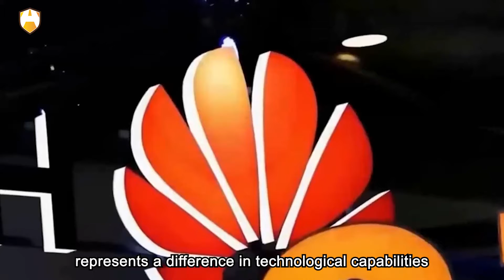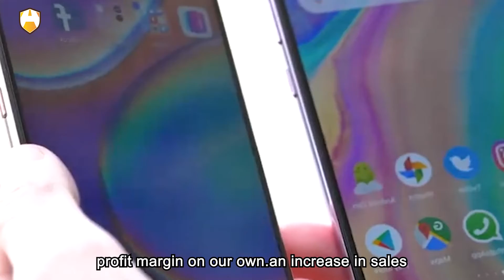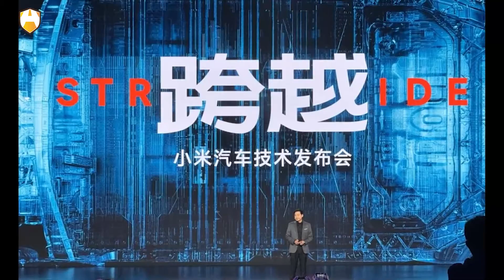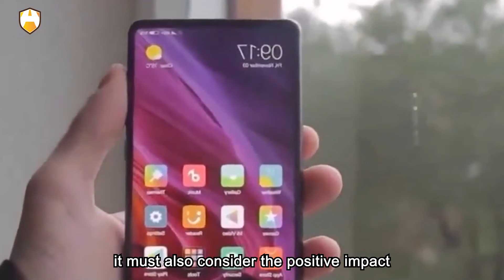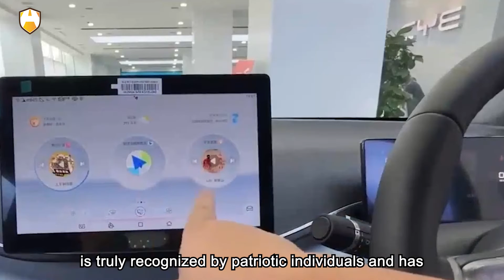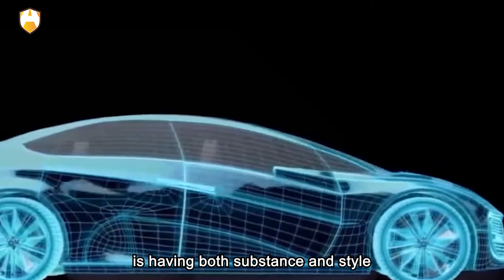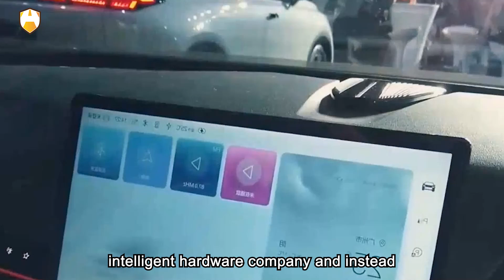WHAT's the Differences Between Xiaomi and Huawei?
Yesterday afternoon, Xiaomi's automotive technology launch event finally made its debut! Coupled with the ongoing "Huawei theft case," Xiaomi's founder Lei Jun and Xiaomi have rapidly become the hot topic of discussion throughout China. Have you noticed? Both Xiaomi and Huawei are renowned Chinese high-tech companies, with Huawei firmly establishing itself as a benchmark for high-end products. However, despite Xiaomi's excellence, its "high-end image" has struggled to solidify, leading to substantial setbacks in its plans to enter the high-end market.

So, the question arises: why does Xiaomi face such challenges in the high-end domain while Huawei is constrained by sanctions? What are the key differences between Xiaomi and Huawei? In today's video, I'd like to use smartphones as an example to discuss and share insights on this topic: the three key differences between Xiaomi and Huawei.

The First Gap: Research and Development, R&D, and More R&D!

The fundamental difference between Huawei and other domestic smartphone manufacturers is crystal clear—self-developed chips. Huawei's self-developed Kirin chips, in terms of performance and design, even surpass Qualcomm and Samsung's Exynos series chips. This has made Huawei a significant threat to Samsung in the high-end smartphone market.

The primary difference between Xiaomi and Huawei lies in technological research and development. In essence, Xiaomi struggles to pose a real threat to Samsung in the high-end market due to a lack of a "technology" gene.

Some may wonder, Xiaomi has always used the latest flagship chips from Qualcomm, and its configurations are on par with flagship models from Huawei and Samsung. Logically, there should be no technological gap. So, why is there such a significant difference in market performance between Xiaomi and the other two?

The apparent chip issue actually represents a difference in technological capabilities. Samsung and Xiaomi basically use the same Qualcomm flagship chips in high-end models. However, due to differences in technological capabilities, Samsung has a deeper understanding of the chip, more comprehensive mastery of chip technology, and thus, a significant advantage in hardware optimization compared to Xiaomi.

Xiaomi's more significant technological flaw compared to Huawei is the lack of emphasis on independent research and development. Since the launch of its first smartphone in 2011, Xiaomi has been deeply tied to Qualcomm and has focused more on tapping into the capabilities of the industry supply chain than on independent R&D. While this decision is understandable in today's highly globalized smartphone industry, Xiaomi's excessive reliance on Qualcomm determines its inability to break through Qualcomm's technological dominance.